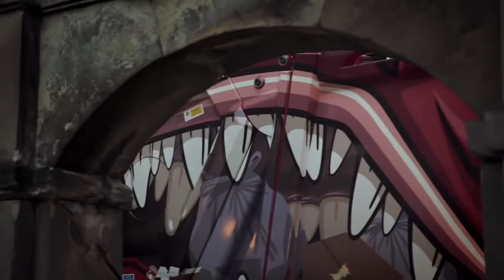David Attenborough impression | Pro Voiceover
I love David Attenborough. He went to school with my late Grandpa. I've been doing impressions ever since I was a child and Sir David was one of my early characters. This was a fun project for Biffa to promote Wasteaters.

Dynasties by Attenborough